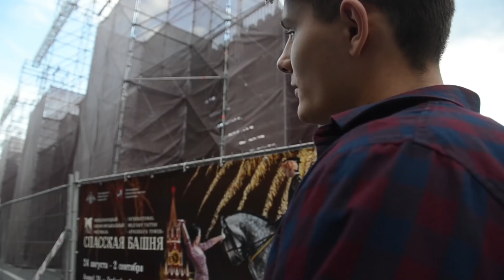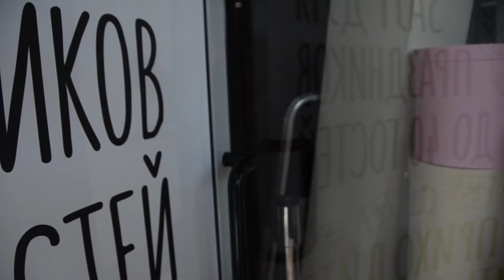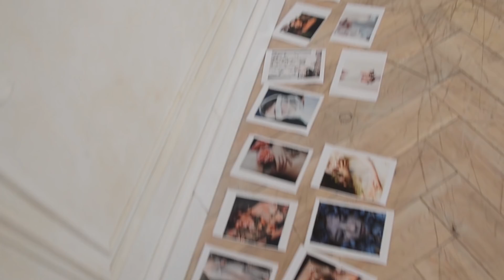MOSCOW RUSSIA VLOG | Traveling To Mother Russia ✈️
Hello Ya'll! My time in Russia was very special, to say the least. I am so incredibly thankful for the memories I made with every individual and the beauty I got to experience all over the city.

I hope you enjoy this Russia travel vlog and you spend today, and the rest of your days, being a light in this world!